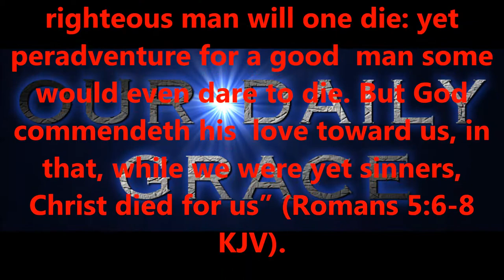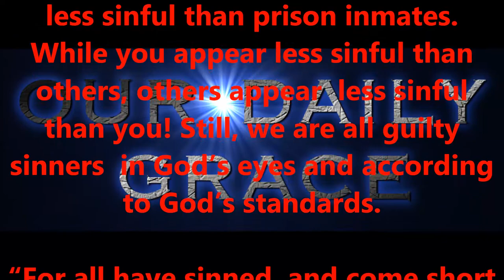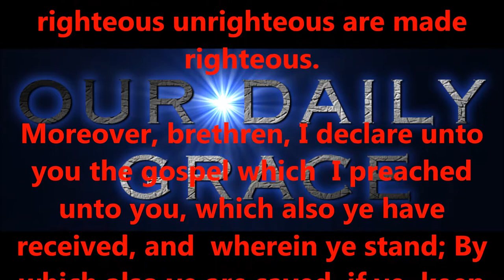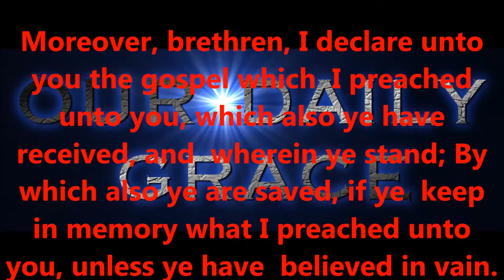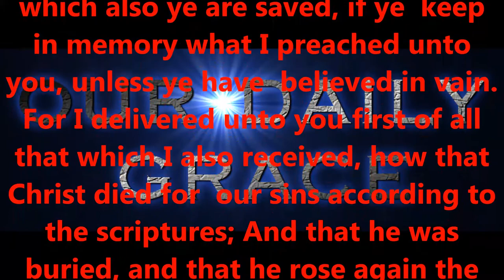MADE RIGHTEOUS....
Produced by,
Lonnie Martin

Written by,
Shawn Brasseaux
Lonnie Martin